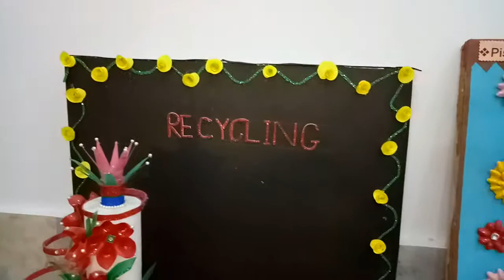Annual Science, Social Studies & Art Exhibition November 2017 27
Annual Science, Social Studies & Art Exhibition November 2017
New Modern Pilot High School, Millat Colony, Faisalabad-Pakistan.